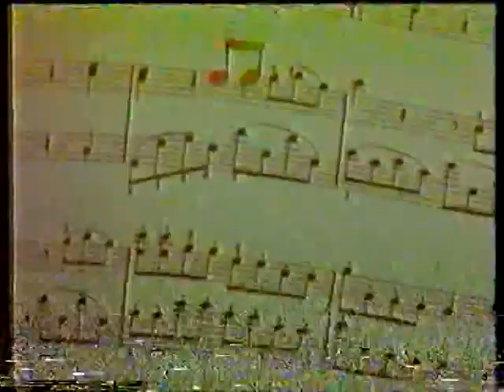דו רה מי פה: Camille Saint-Saëns - Danse Macabre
The do & re musical show: Camille Saint-Saëns - Danse Macabre

a chapter from the do & re musical show video tape.